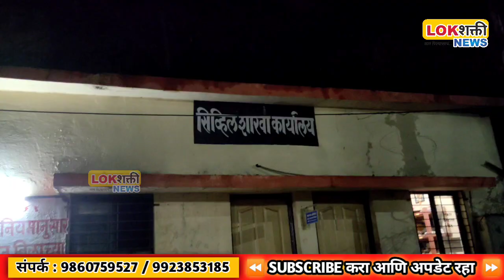महावितरण कार्यालयात नेमकं काय घडलं पहा!शास्त्रीनगर, महादेव चौक,शानदार चौक परिसरात झटक्यात लाईट.